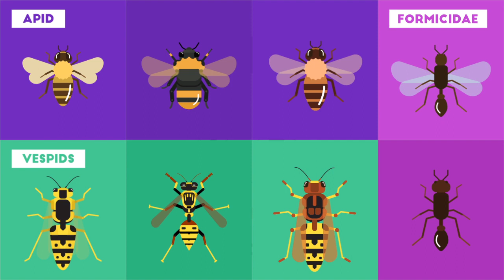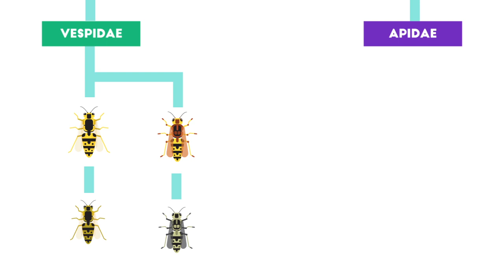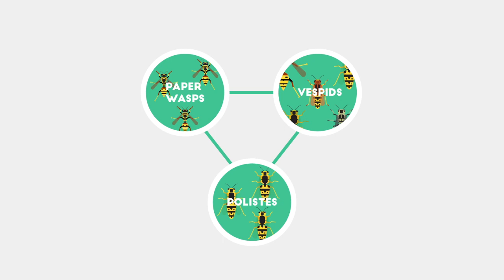Hymenoptera Venom Allergy Lecture 1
All you need to know about venom allergy.